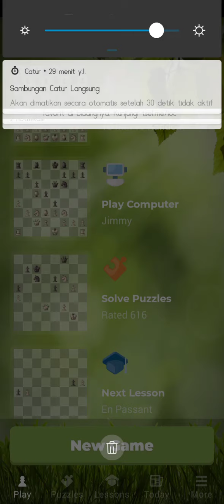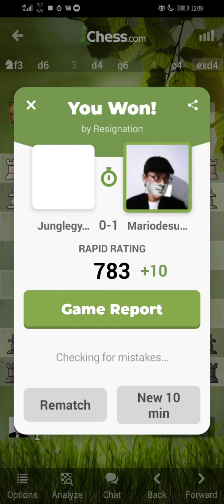Playing chess.com: Mariodesuganda (🇲🇨) vs JunglegymJohson(🇨🇦)